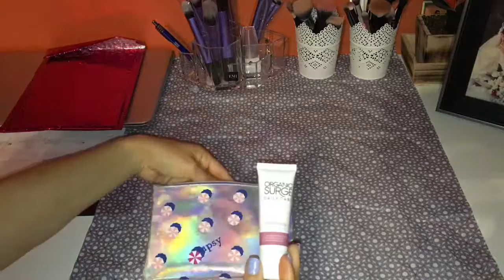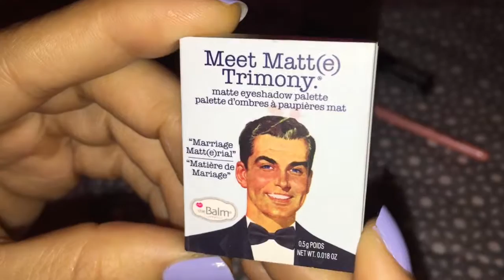Ipsy Bag Julio 2016